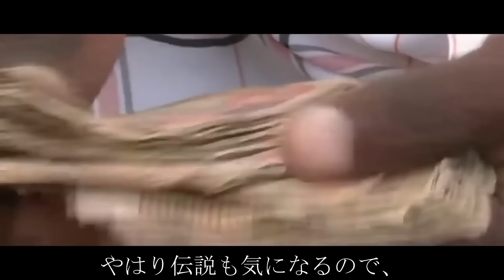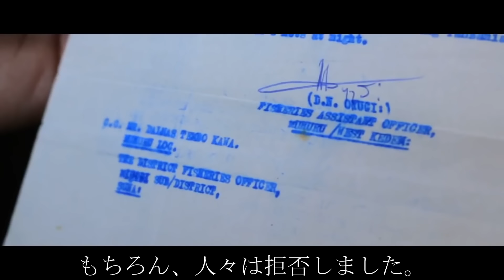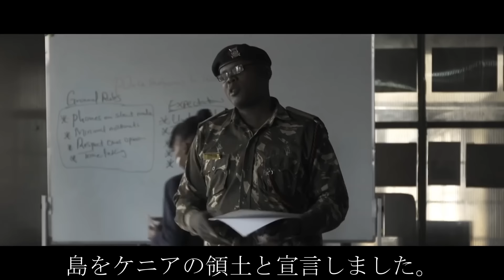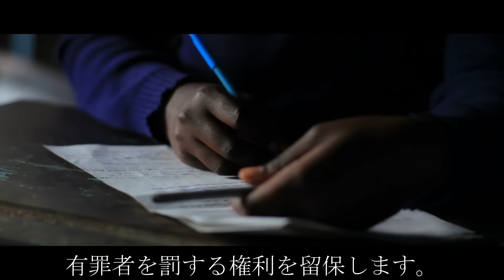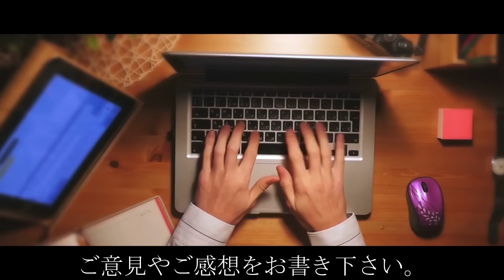病院はゼロなのに、売春宿は４軒！最も人口密度の高いアフリカの島で暮らす人々の生活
皆さん、こんにちは！今回は、アフリカ大陸のビクトリア湖東部に浮かぶ小さな島、ミジンゴ島についてお話しします。この島は、世​​界で最も人口密度の高い島です。公式統計によると、わずか2,000平方メートルの面積に100人以上が住んでいます。しかし、人々の噂によると、実際にはもっと多く、およそ500人が住んでいると言われています。